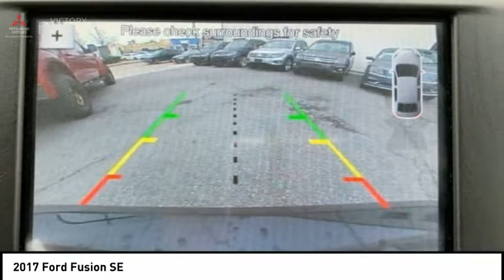2017 Ford Fusion Bronx NY 1830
2017 Ford Fusion SE

Victory Mitsubishi
4101 Boston Road

Welcome to Victory Mitsubishi! We offer a combined inventory of 400 cars new and pre-owned vehicles and all come with a quality assurance inspection also our new cars have an unprecedented 10 year 100k mile warranty we also have vehicles car for any want or purpose. Come in to test drive this Ford Fusion SE today! *, No dealer fee, Cloth/Vinyl Bolster Seats, Fusion SE Appearance Package, Halogen Fog Lamps, Rear Spoiler, Wheels: 18 Premium Painted Dark Stainless.brCARFAX One-Owner.br2017 Ford Fusion SE Shadow Black 4D Sedan Save yourself Time and Money - Fill out a credit application online at victorymitsubishi.com and get pre-APPROVED! Same day delivery. View our entire inventory by visiting our virtual showroom at victorymitsubishi.com - Only 2 blocks away from Exit 13 off I-95 or Minutes from exit 7 on the Hutchinson Parkway. While we make every effort to ensure the data listed here is correct, there may be instances where the pricing, options or vehicle features may be listed incorrectly. Dealer cannot be held liable for data that is listed incorrectly. Visit Victory Mitsubishi online at victorymitsubishi.com to see more pictures of this vehicle or call us at today to schedule your test drive. please refer to dealers website for exact pricing and for any incentives that we my apply!br*